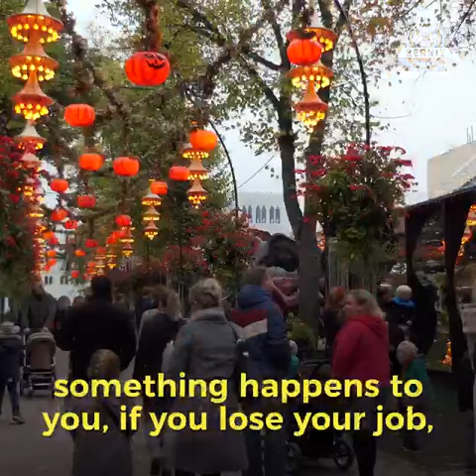Bernie Asks Danish Politician: Why Is Denmark So Happy?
The people of Denmark are some of the happiest on earth. I met with Dan Jørgensen of Denmark's Socialdemokratiet Party to learn why.